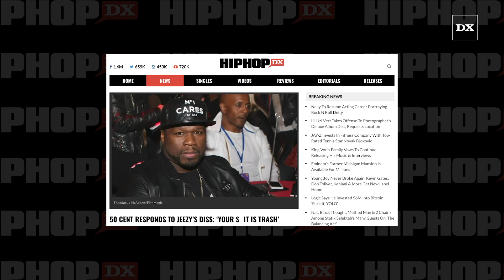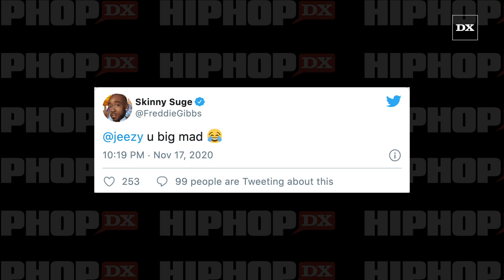50 Cent Responds To Jeezy’s Diss